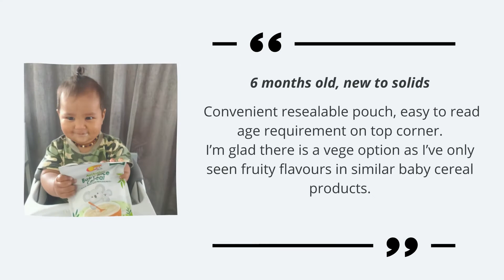SunRice Baby Rice Cereal - Kidspot NZ Reviews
Reviews for SunRice Baby Rice Cereal from Kidspot NZ members.